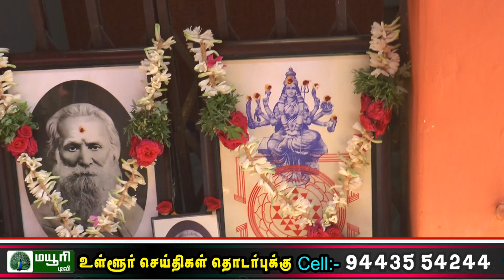ஸ்ரீ அமாவாசை சித்தர் திருக்கோவில் குருபூஜை விழா | MAYURI BAKTHI | TAMIL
ஸ்ரீ அமாவாசை சித்தர் திருக்கோவில் குருபூஜை விழா